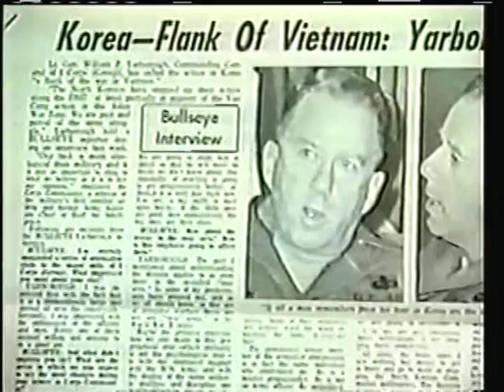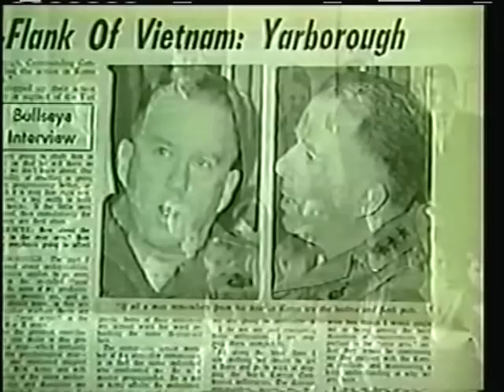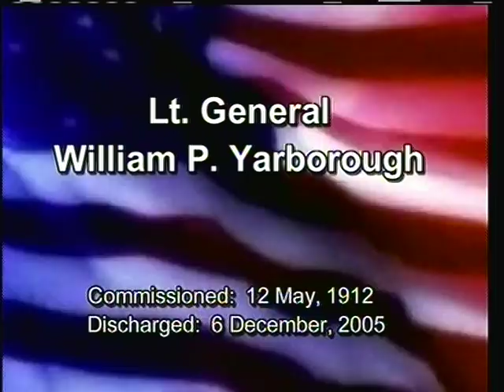Tribute to LT General William P Yarborough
This is a tribute video that was created at the request of Rudi Gresham for the father of Special Forces LT General Yarborough.